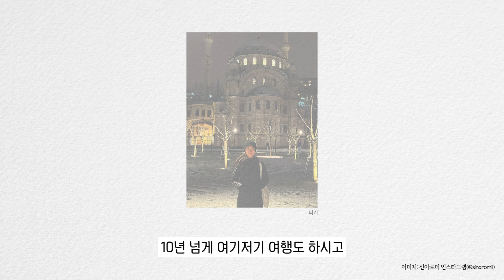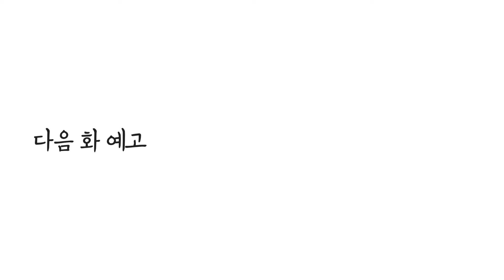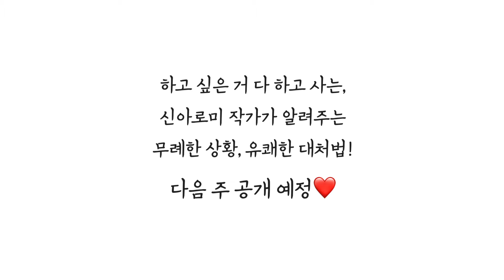"이 말부터 해보세요" 자존감을 간단히 높여주는 의외의 방법 (with 신아로미 작가)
어디서도 기죽지 않고, 유쾌하게 사는 분을 모셨습니다.
여행 크리에이터이자 베스트셀러 저자, 신아로미님께 묻습니다.

자존감을 높여주는 나만의 비결부터,
단단한 자기 중심을 유지하는 법,
그럼에도 껄끄러운 사람을 대하는 법까지!

📚 신아로미님의 도서 '혼자서도 잘 사는 걸 어떡합니까' 가 궁금하시다면?

오늘도 최널고정해주신 희릿
내일도 최고길만 걸으세요!